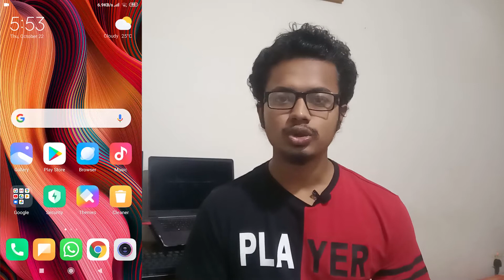Tech Preparation before Tour!!!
Technical Preparation Tour